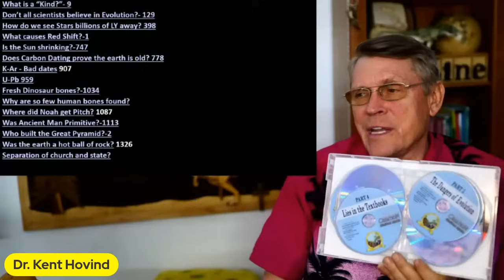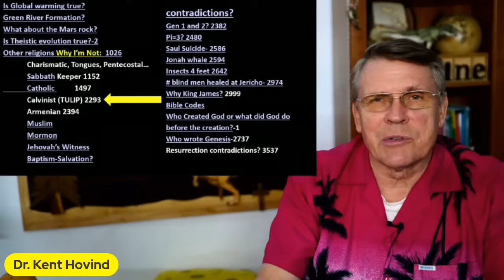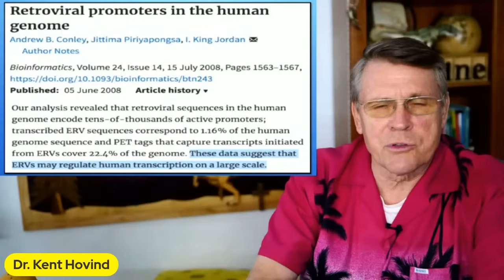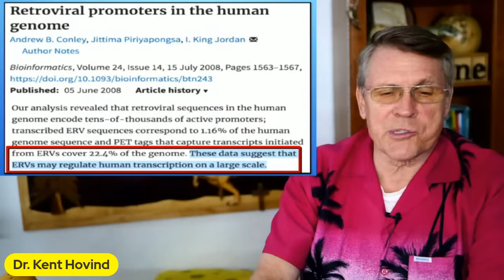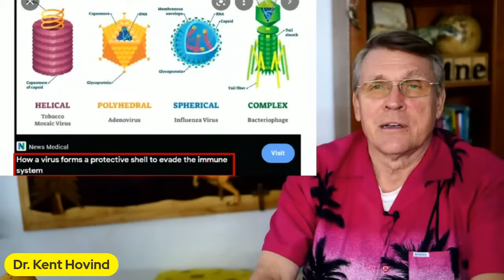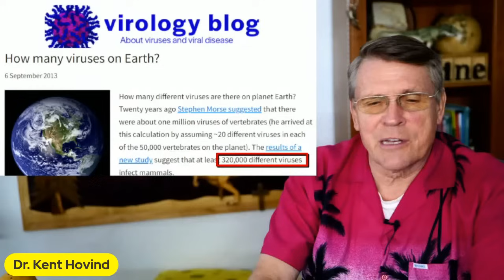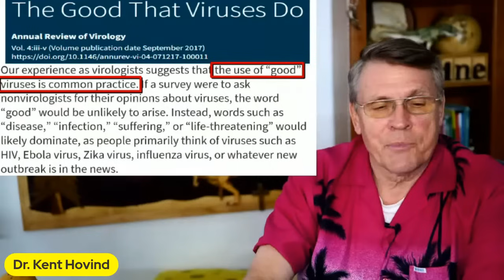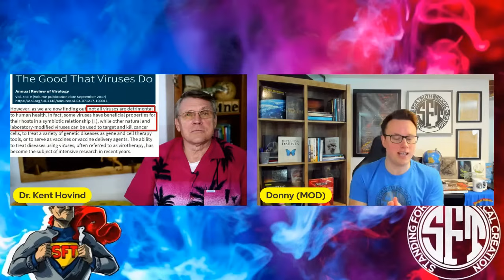Dr. Kent Hovind Debunks Endogenous Retroviruses as Evidence for Evolution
Dr. Dino joins Donny from Standing For Truth Ministries to debunk Endogenous Retroviruses as evidence for evolution. Do shared ERVs reflect common ancestry or common design?